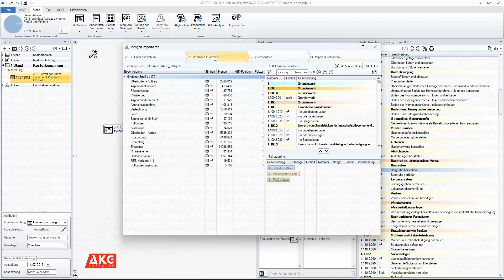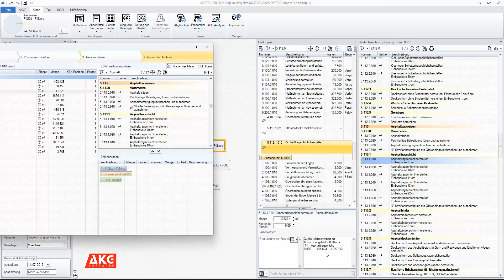KOSTRA PRO: Mengen-Import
KOSTRA PRO berücksichtigt alle Aspekte, die bei der Kostenberechnung und Kostenkontrolle im Straßenbau nach AKVS 2014 auftreten.

In diesem Clip stellen wir den Mengenimport am Beispiel einer VESTRA-Massenberechnungsliste vor.

Nutzen Sie unser umfassendes Schulungsangebot zur zielvollen Aus- und Weiterbildung rund um die AKG- und Autodesk-Produktpalette.
Hinweis zur Musiklizenz (Jingle Outro):
Motion Array License
Usage Type: Commercial
Contributor: Pulsar
Licensee: Markus Koerle/AKG Software Consulting GmbH
Asset Title: Digital Sequence